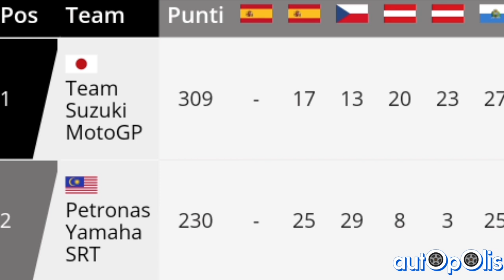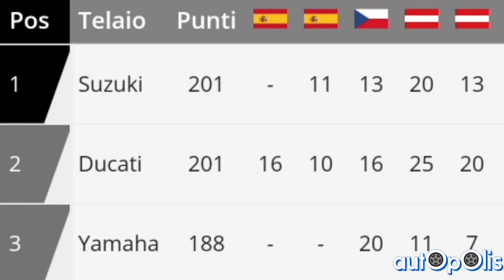MOTOGP POST GARA! VINCE MORBIDO!!, MIR & SUZUKI Campioni!!!. VALENCIA 2